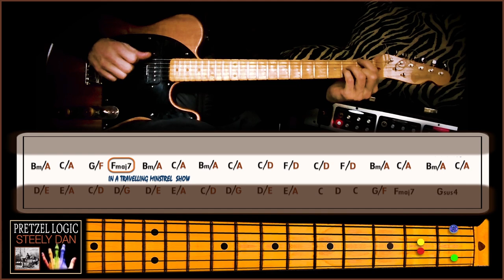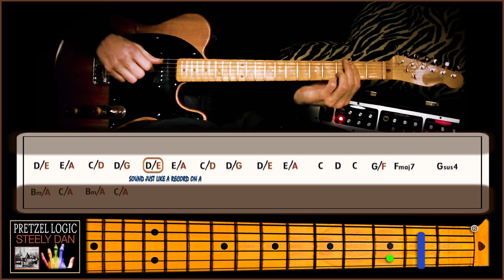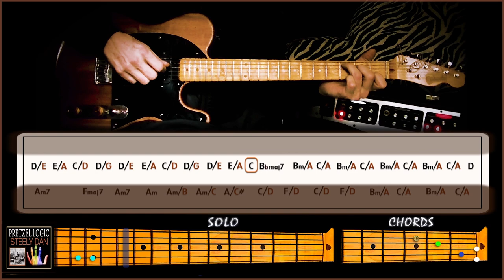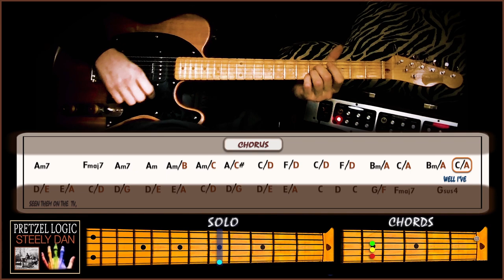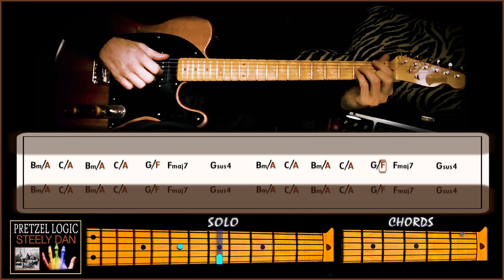PRETZEL LOGIC - Playing STEELY DAN/GUITAR CHORDS/LYRICS TUTORIALS (unique)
- BPM; 98
- Major KEY; C
- SOLO = Pentatonic; Am

  STEELY DAN/GUITAR CHORDS with LYRICS /TUTORIAL #22- (Twenty-first one) ♪

Head on and give a look/ZOOM IN closely at my 6-explanatory CARTOONISH tableaux
(One with 75% of ALL the musicians Steely Dan has collaborated with ) ♪

#4- DIVERSE, TIMELESS & SCHOLARLY MUSIC = (75% of ALL ELITE session musicians)

I hope it'll express my philosophy & genuine purpose for this channel's existence,

Support Platforms

BTW, this platform is also a social contribution option that is friendly and doesn't involve monthly strings attached.
You can offer a "buymeacoffee" from as little as $1 to larger amounts. Some people prefer larger sizes, especially in America,
and there are options. Indulge yourself without worries because I am extremely caffeine tolerant and can handle it.! (lol..). ♪

BTW, your likes, comments, sharing, and SEBscription have tremendous value, too ♪

                                                                      BTW! These animations are based on the way I play them.
I purposely try to keep 90% of the chord changes as close as possible * in between the first 4 frets, and try to emulate the piano too.
but in the end, there are many other ways you can interpret them. Hopefully, mine will be a good starting point for you all.

                                           Tough times never last, so take your time, stay always tuned & enjoy the learning process.
                                             *An extraordinary musician, is a musician with an EXTRAORDINARY determination.*
                                                                                                      PEACE.. ;^) ♪  SEB/EDIT

0:00 START
0:14 INTRO :
0:36 VERSE #1 (A)
0:46 VERSE #1 (B) :
0:56 CHORUS  #1 (A)
1:10 CHORUS  #1 (B)
1:23 VERSE #2 (A)
1:34 VERSE #2 (B)
1:44 CHORUS  #2 (A)
1:56 CHORUS  #2 (B)
2:06 BRIDGE/ WINDS + SAX (part)
2:14 GUITAR SOLO/ VERSE (A)
2:27 GUITAR SOLO/ VERSE (B)
2:37 GUITAR SOLO/ CHORUS (A)
2:47 GUITAR SOLO/ CHORUS (B)
2:55 GUITAR SOLO/ CHORUS (C)
3:02 PUNCH BREAK/ VERSE #3 (A)
3:10 VERSE #3 (B)
3:22 CHORUS  #3 (A)
3:35 CHORUS  #3 (B)
3:06 OUTRO = LOOP (6x) TILL FINISH
4:34 FINISH / SEBEDIT